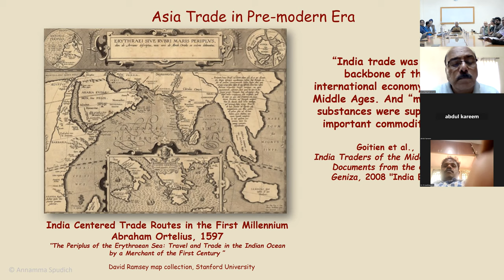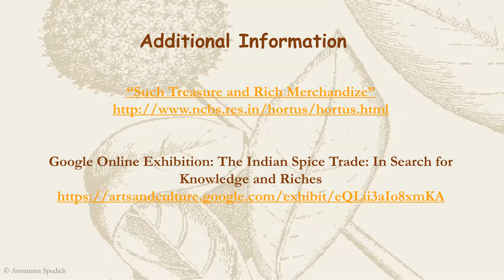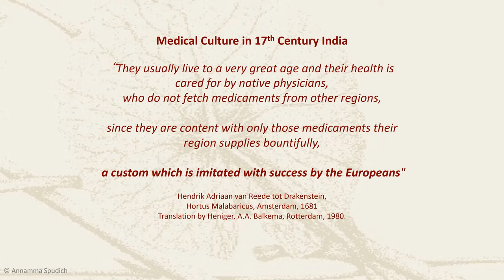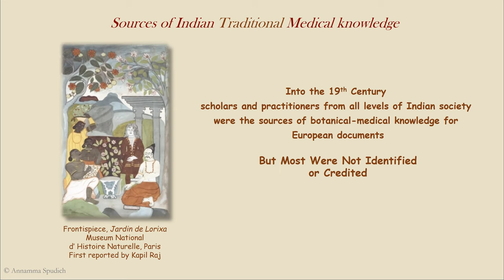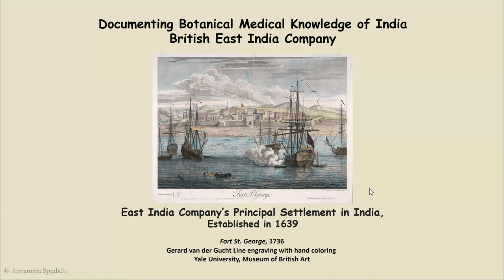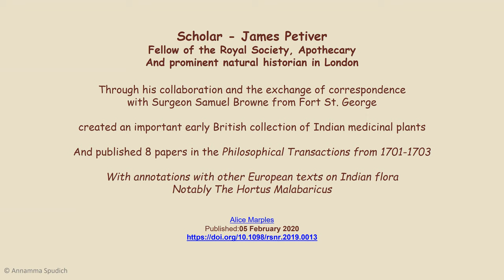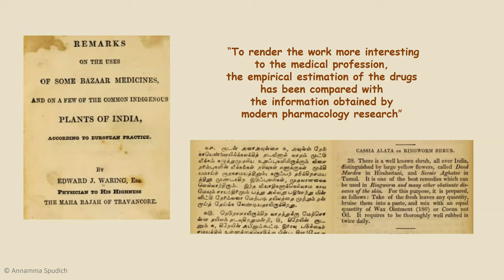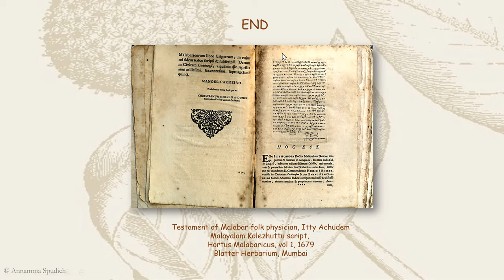Colonial Botanical Collection of British India - Webinar by Dr. Annamma Spudich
Dr. Annamma Spudich, PhD Scientist, Independent Scholar, History of Indian Medical Traditions and Colonial Interactions, formerly at NCBS, Bangalore, deliver a talk on  "Colonial Botanical Collection of British India- the lessons of the Contemporary Sciences" on 25th July 2023.